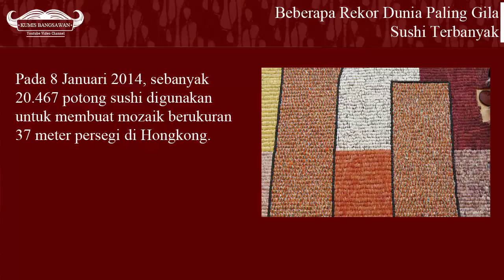GILA GA LAZIM! Beberapa Rekor Dunia Paling 'Gila